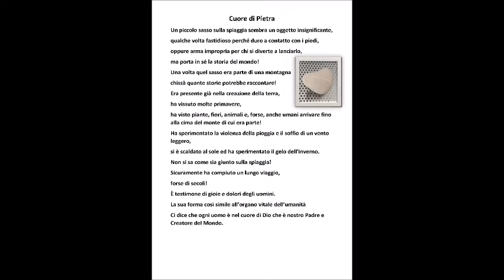Il Cuore di Pietra jpg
Le Volontarie di Anteas Macerata nella BottegadellaFiducia hanno espresso la loro creatività utilizzando i sassi a forma di cuore trovati sulla spiaggia